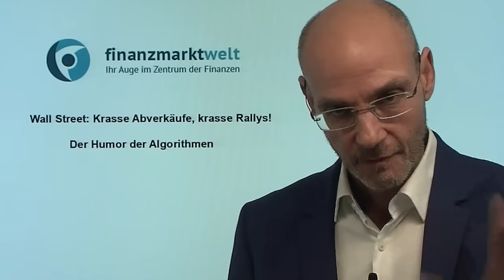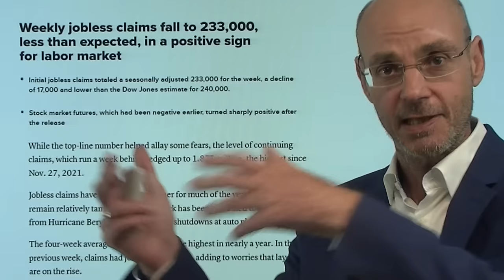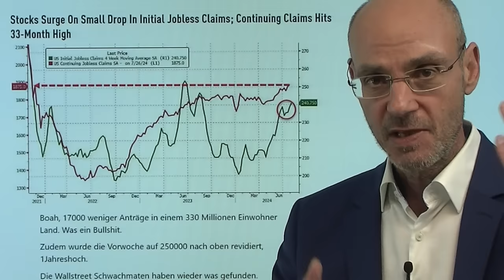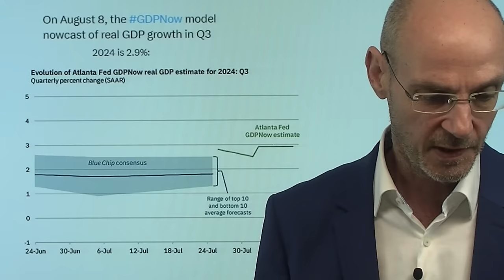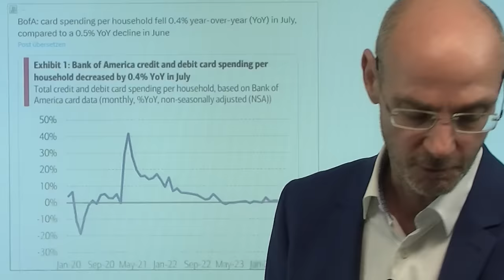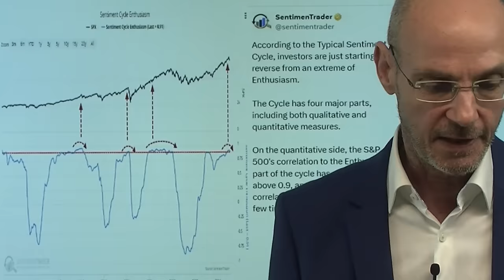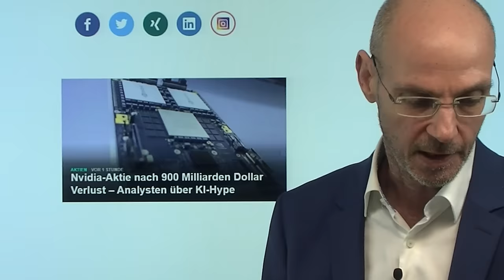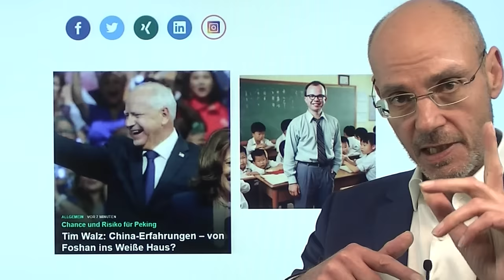Wall Street: Krasse Abverkäufe, krasse Rallys! Marktgeflüster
Hinweise aus Video:

1. Nvidia-Aktie nach 900 Milliarden Dollar Verlust – Analysten über KI-Hype

2. Tim Walz: China-Erfahrungen – von Foshan ins Weiße Haus?

Die Wall Street schwankt in den letzten Handelstagen zwischen krassen Abverkäufen und krassen Rallys - gestern Abend der Abverkauf (angeblich wegen einer schwachen US-Anleiheauktion),  heute die Rally nach (vermeintlich) besseren US-Arbeitsmarktdaten (Erstanträge). Diese Arbeitsmarktdaten geben bei genauerem Hinsehen nicht wirklich Anlaß für eine Rally (Folgeanträge auf höchsten Stand des Jahres) - aber die Wall Street greift derzeit nach jedem Strohhalm. Was an den US-Aktienmärkte derzeit passiert, ist typisch nach dem krassen Anstieg der Volatilität seit Beginn der Woche: extreme Bewegungen in beide Richtungen, die meist eine Folge von Positionierungen und "Mechanik" sind. Dennoch bleibt die Lage fragil, der nächste Abverkauf dürfte nicht allzu weit entfernt sein..